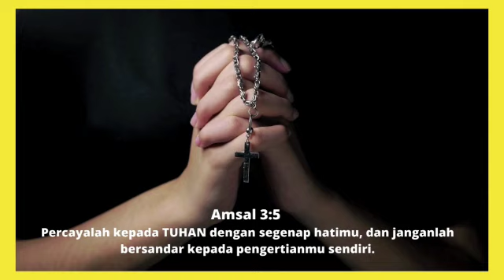Renungan Harian Katolik Duc In Altum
Renungan Harian Katolik Duc In Altum edisi Rabu 1 Desember 2021 bersama Suster Dionesia KFS dari Pemangkat Kalimantan Barat.Selamat mengikuti.